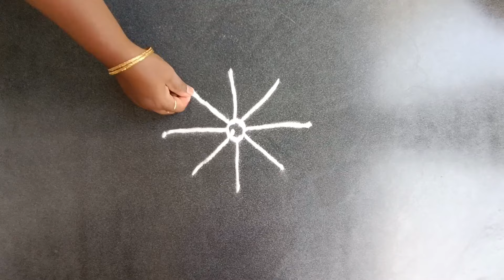Sankranti special rangoli design | priya syama kamma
Sankranti special rangoli design | easy rangoli design | beginners rangoli | Priya syama kamma